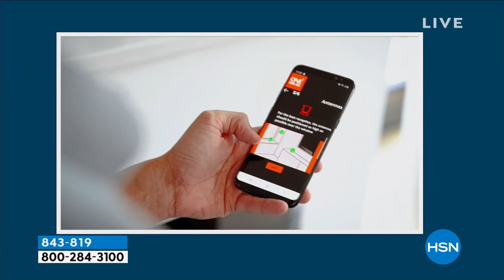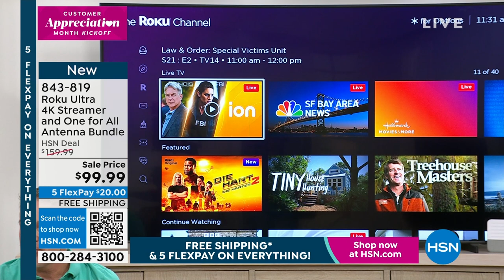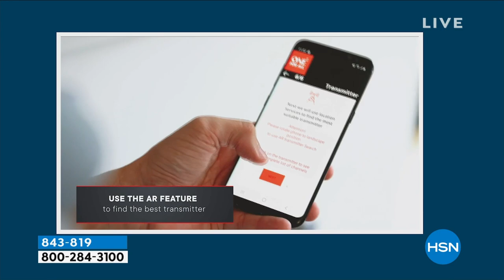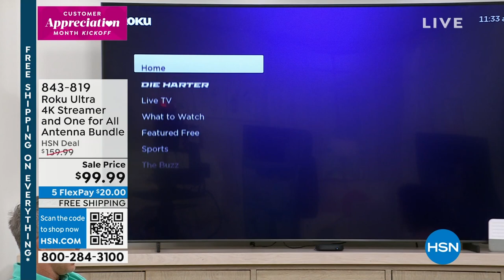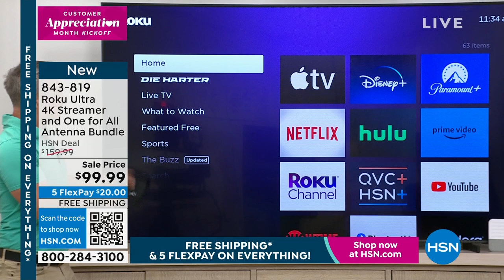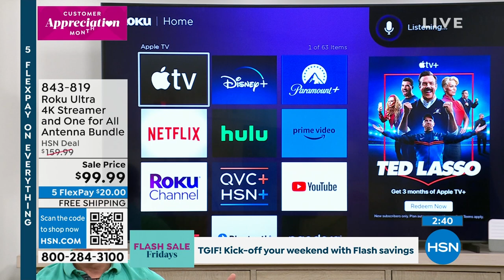Roku Ultra 4K Streamer One for All Antenna w/60Mile Ra...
Roku Ultra 4K Streamer   One for All Antenna with 60Mile Range Bundle
The Roku Ultra with One For All White Fabric Antenna make streaming easy. With the combination of Roku's library of free and live TV on the Roku Channel, and the One For All Antenna's ability to bring free, local TV channels right to you, there's no better way to save money and still get the content you love. The Roku Ultra is Roku's ultimate streaming player, fully loaded with all of their best features. Enjoy powerful, smooth streaming with Roku's best wireless. Enjoy the most popular channels, plus music, photos, and more with Bluetooth connection. The rechargeable remote makes it easy to search, power up your TV, enjoy private listening and set personal shortcuts for your favorite channels. Just say "Hey Roku" from across the couch to control your streaming, play entertainmentand even find your lost remotewith handsfree controls.

    Roku Ultra 4802R
    One For All White Fabric Antenna 14450
    Rechargeable Voice Remote Pro
    HDMI cable
    Power supply (for Roku)
    Coaxial cable (attached to antenna)
    DC power supply (for One For All antenna)
    Stand leg attachments
    Mounting screws
    User guide

Bundled Goodies

    TV Lifestyle Collection voucher includes
    TV Listings by TV24  1year premium service
    Pandora Premium  3month pass
    A E Crime Central  3month subscription
    Lifetime Movie Club  3month subscription